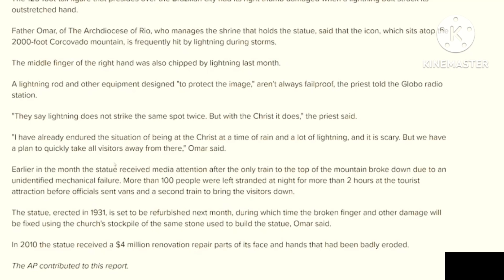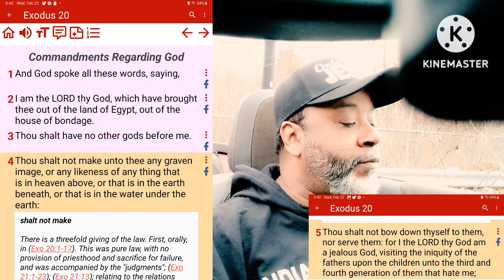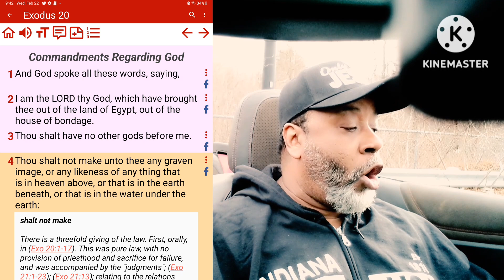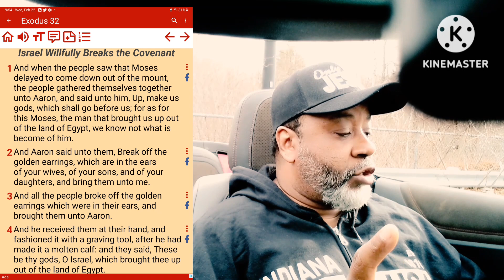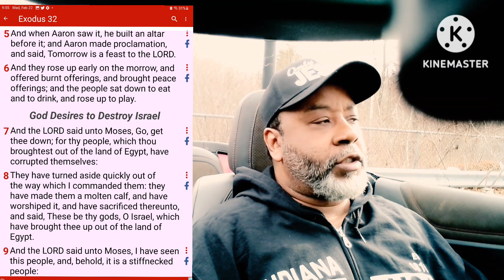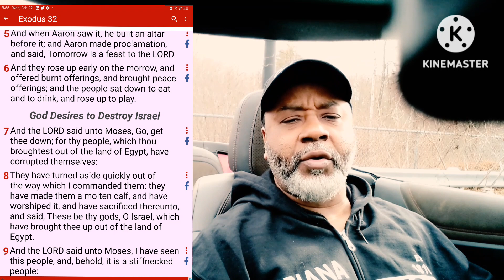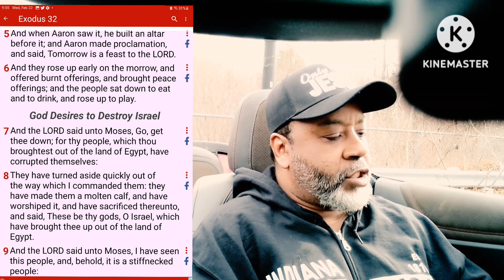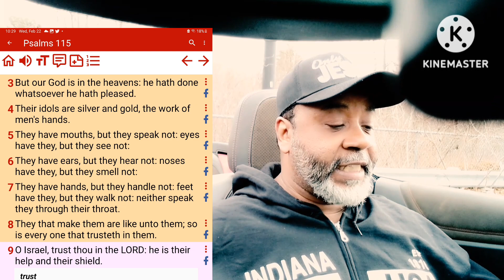Lightning struck the Jesus statue (Part 2)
Click on this video to understand why God was so upset about this so called, "Jesus statue" that He struck it with lightning from Heaven.